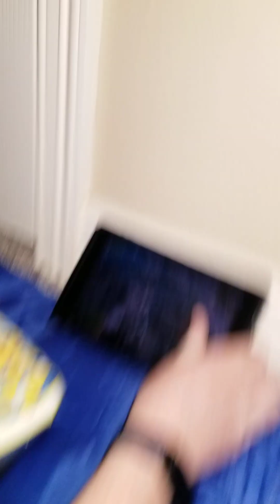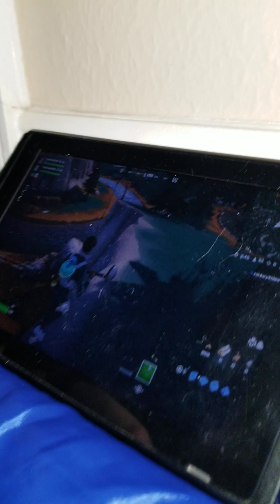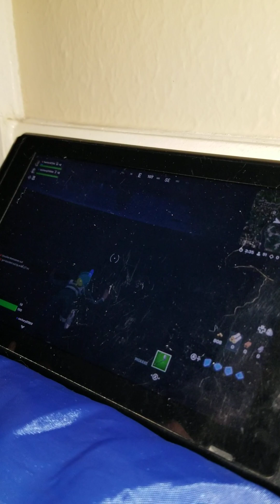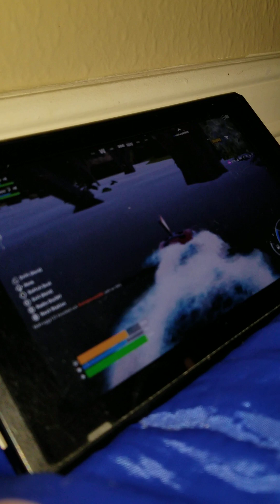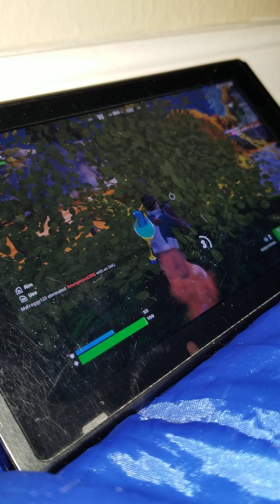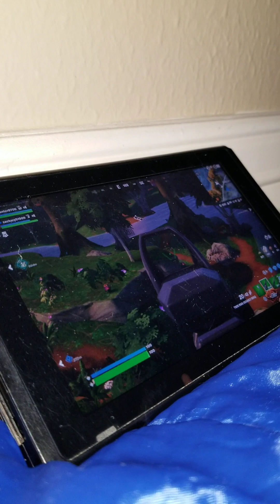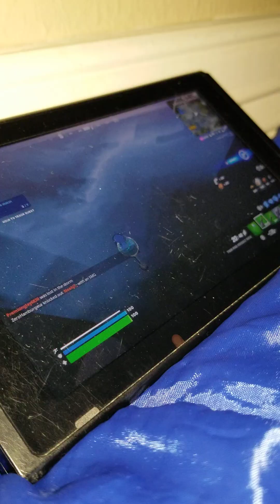goofing off and playing fortnight